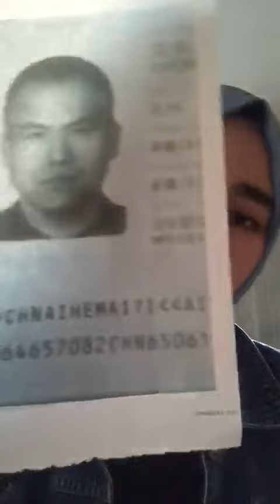Beat 349: Kewseray, France (français)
Kewseray testifies for her father. A government official, Ehmet Eziz had his passport confiscated in October 2016. In March 2017, they completely lost contact with him.